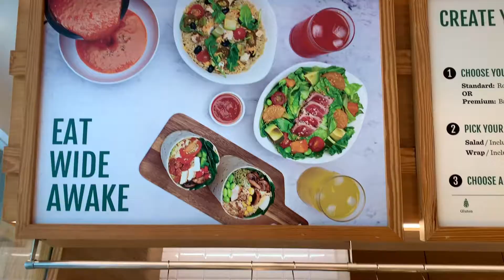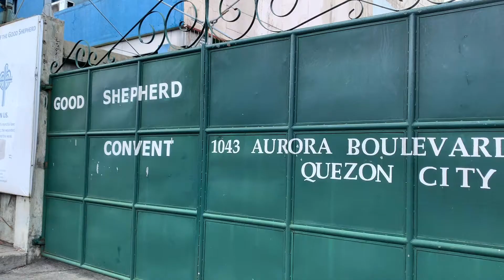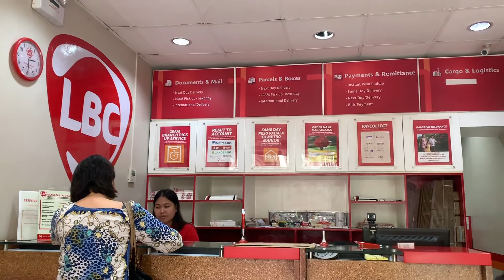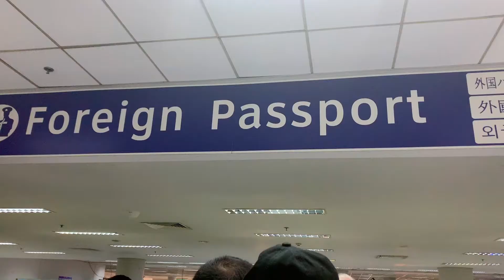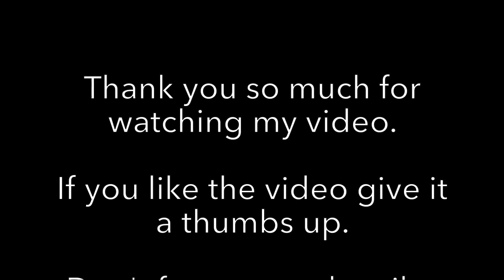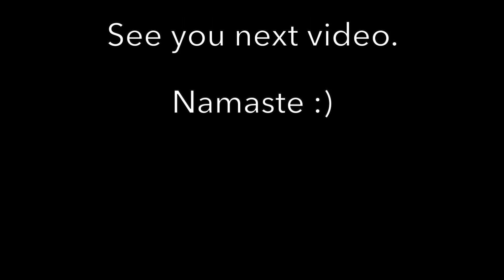Vlog 34 | Searching for my original birth certificate | Flying to Bali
Hello!

I have recently been inspired and motivated to create content again.

It has been quite some time since the last upload of a vlog!

Get excited!

As I have a lot of content/ vlogs coming your way soon.

In this video watch as I'm in Manila, Philippines searching for my original birth certificate.

I also fly back to Bali, Indonesia.

Have fun!